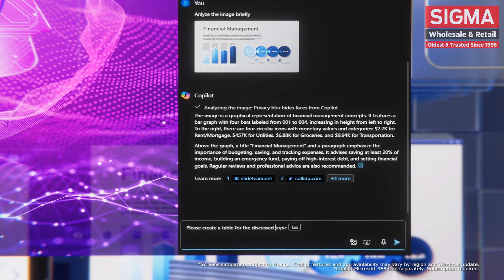MSI - Summit A16 AI+ (2024) — Next-Level AI PC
The innovative Summit A16 AI+, equipped with the powerful AMD Ryzen™ AI 9 365 Processor, delivers top-tier mobile performance. With its versatile design and support for the MSI Pen 2, it ensures maximum productivity no matter where you are.

MSI EXCLUSIVE STORE
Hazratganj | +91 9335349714